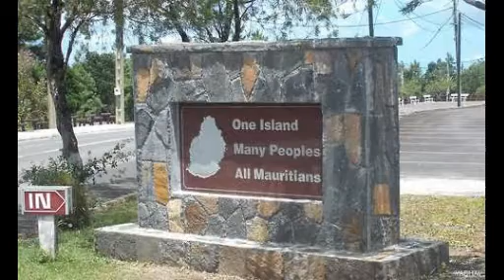Maurice Mo Pays - Claudio Veeraragoo & le Satanik Grup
Album : "Les plus grands moments du séga" de Claudio Veeraragoo